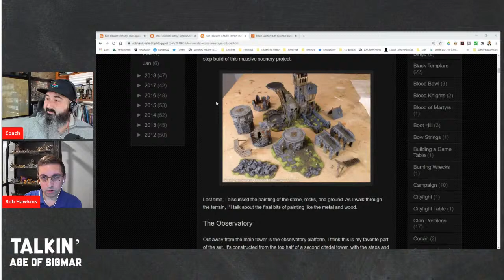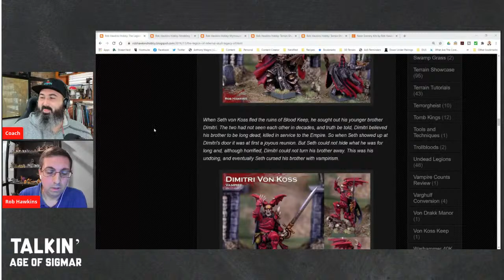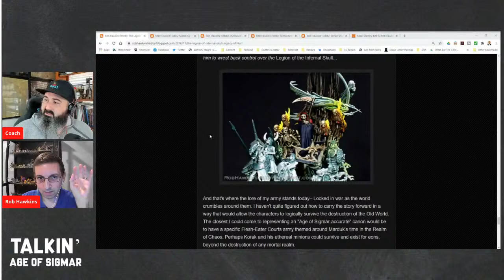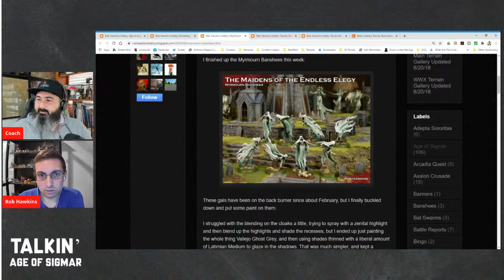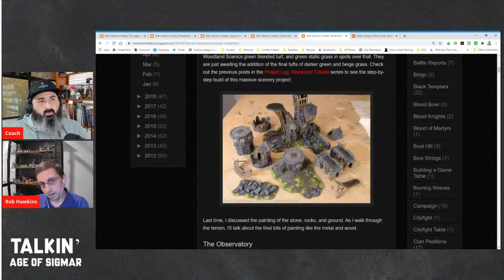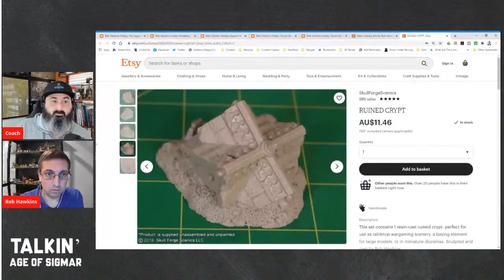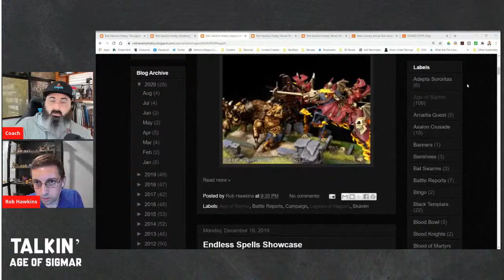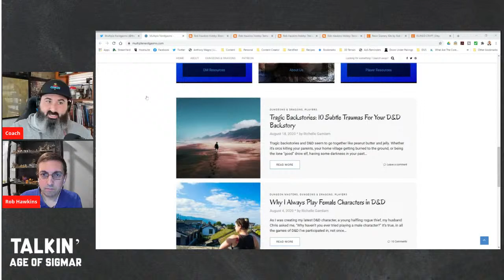Hobby Blogging w. Rob Hawkins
Join legendary Warhammer blogger Rob Hawkins (@RobHawkinsHobby) as we learn about Warhammer and Blogging. Rob has been blogging about his hobby for many years now and is regarded as one of the best. We're going to discuss why you should consider starting a Warhammer blog and find out hints and tips from his experience.

. We talk AoS, share hobby photos, talk lists, posts memes & pictures of our animal companions.